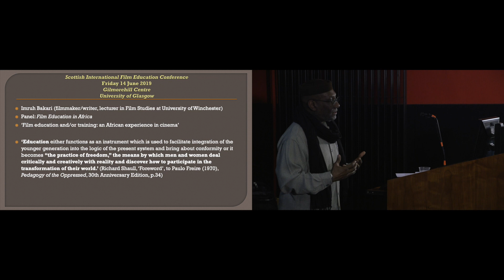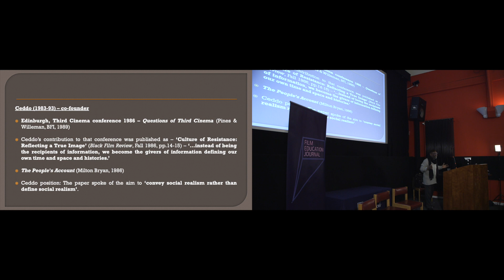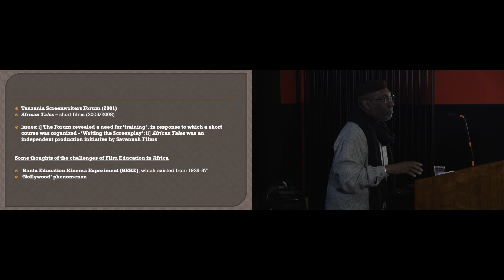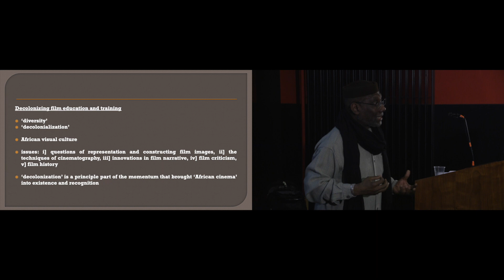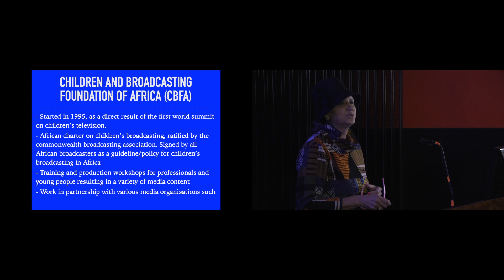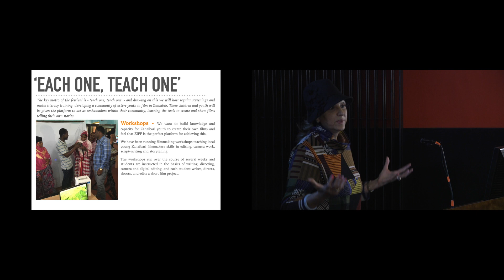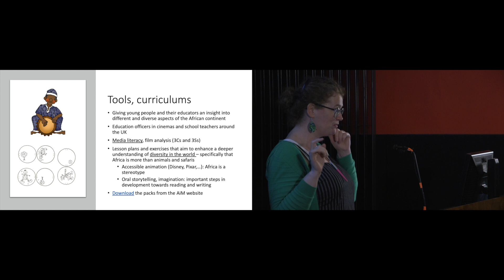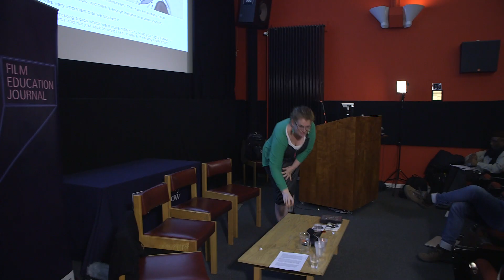SIFEC 2019: Film Education in Africa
This panel event explored diverse perspectives on film education in Africa. The speakers are Imruh Bakari (Winchester University), Firdoze Bulbulia (Zanzibar International Film Festival) and Dr Stefanie Van de Peer (Queen Margaret University).

The Film Education Journal (FEJ) is the world's only publication committed to exploring how teachers and other educators work with film.